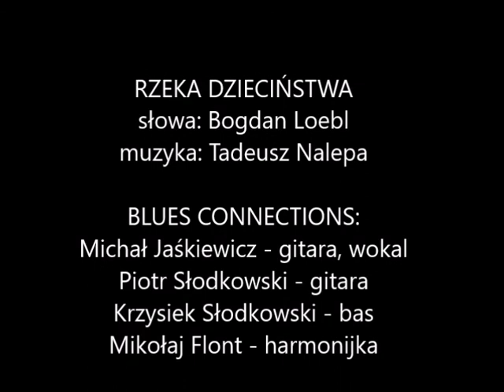Rzeka Dzieciństwa - muzyka: Tadeusz Nalepa, słowa: Bogdan Loebl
Blues Connections:
Michał Jaśkiewicz - vocal. guitar
Piotr Słodkowski - guitar
Krzysiek Słodkowski - bas
Mikołaj Flont - harmonica